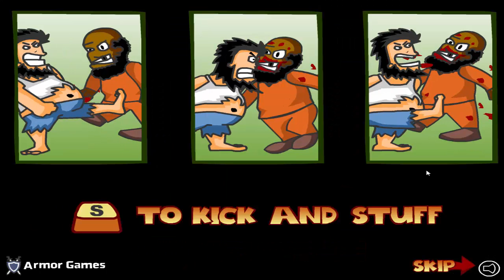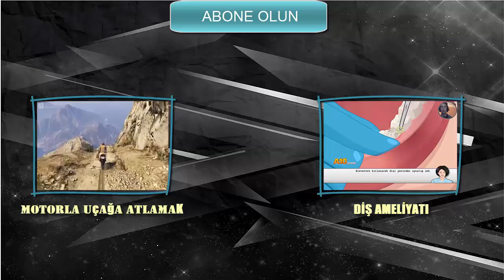HAPİSHANE KAVGASI! - Hobo 2 - Türkçe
prison brawl
hapishane oyunu
hobo 2
hobo 2 gameplay
hobo 2 Türkçe
PRESS ASS TO PEE! | Hobo Prison Brawl
jacksepticeye
hobo prison brawl
hobo prison
prison break
Let's Play Hobo 2
HAPİSHANE DÖVÜŞ SİMULATOR
dövüş simulator,
Türkçe Hapishane